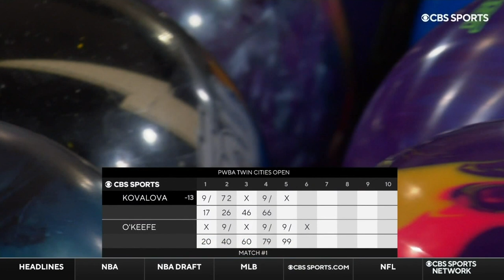PWBA Bowling Twin Cities Open 05 29 2022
This show was televised on CBS Sports Network. The USBC, PWBA, and CBS own the all the rights, I do not. This upload is for those that don't have that channel available and would like to watch the show.